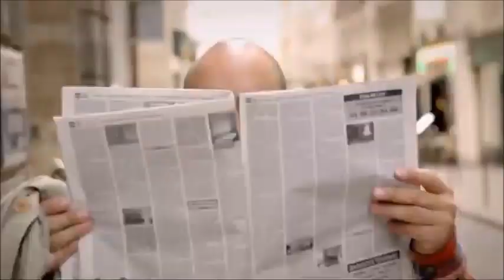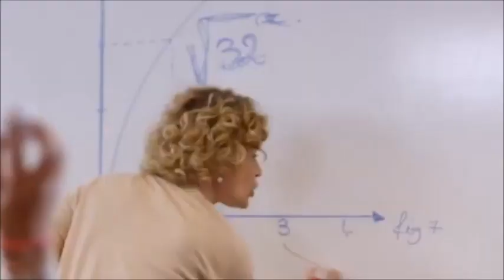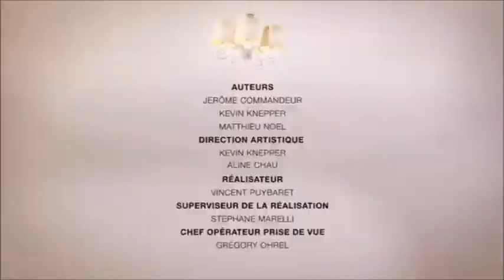Y'a pas d'âge - 17 - Pour repasser son bac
Pour arrondir ses fins de mois, Hélène accueille chez elle deux colocataires : Georges et Luce ! Ces seniors hauts en couleur ont 230 printemps à eux trois ! Les rejoignent Cathy, une jeune et délurée quadragénaire et Simon un célibataire trentenaire. Une colocation atypique, où se succèdent les situations drôles et rocambolesques, devenue pour chacun un vrai cocon tendre et familial, malgré les vannes acerbes et ironiques, qui fusent toute la journée, et l’agitation permanente. La réconciliation des générations aura-t-elle lieu ? Rien n’est moins sûr !

Acteurs : Claude Brasseur, Carmen Maura, Marthe Villalonga, Arielle Dombasle, Jérôme Commandeur
Auteurs : Kevin Knipper, Jérôme Commandeur.
Directeur : Stéphane Marelli
DP : Gregory Ohrel
Production : HBB 26, Les Productions fort Sympathiques.
Productions executive : R-Lines productions, Yaka Productions.